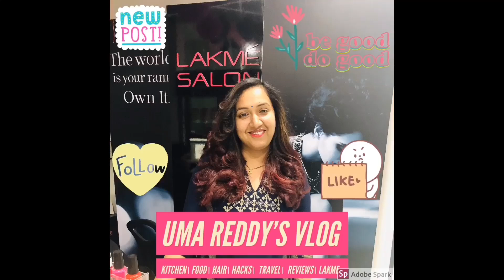Ramadan Special Recipe Chicken Haleem (చికెన్ హలీమ్)|very tasty recipe plz don't miss it|uma reddy's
hi everyone here all the ingrediants=Green chillies
Onions
Lemon
Black pepper
Cashew
Toor Dal
Chana Dal
Urad Dal
Masoor Dal
Mash Dal
Garam masala
Ghee
Turmeric
Salt
Curd
chicken

Coriander
Mint leaves
Wheat rava,
Boneless chicken pieces: 500 grams
Salt: 1 teaspoon
Turmeric powder: 1 teaspoon
Red chilli powder: 3 teaspoons
Spices (garam masala powder): 1 teaspoon
Mint leaves: 2 tablespoons
Chopped coriander: 2 tablespoons
Whipped curd: 1 tea cup or 125 grams (standard cup – ½  cup)
Cooking oil: 2 tablespoons
Sliced onions: 1 tablespoon
Ginger garlic paste: 1 tablespoon
1. To a frying pan, add oil for frying.

2. When the oil is hot, add thinly sliced onions.

3. Fry till the onions turn light brown and crispy. Remove and keep aside.

1. Wash and drain chicken pieces.

2. Add salt, turmeric powder, red chilli powder, spices or garam masala powder, chopped coriander, mint leaves and whipped curd.

3. Mix well and leave this chicken for marination for about one hour.

4. After one hour of marinating the chicken pieces, add oil to a pan.

5. Add thinly sliced onions. Stir fry till the onions turn light brown.

6. Add ginger garlic paste. Stir fry for 30 seconds.

7. Add the marinated chicken pieces. Mix well and close the lid.

8. Cook on medium to low flame till the chicken pieces get very tender.3. To a cooking pan, add washed broken or crushed wheat or haleem rawa.

4. Add roasted and washed lentils.

5. Add 2 litres of water and close the lid.

6. Cook on medium to low flame till the wheat and lentils get tender. Stir frequently to prevent burning.

7. Switch off the flame and leave it to cool.

8. When wheat and lentils cool down, mash roughly using a hand blender or a mixer grinder.

Final Preparation of Haleem (blending of chicken and crushed wheat

9. Stir fry the chicken till the oil separates.
10. Switch off the flame and mash thoroughly.
Procedure:

1. To the ground broken wheat and lentils, add mashed chicken.

2. Add chopped coriander, chopped mint leaves, salt, spices or garam masala powder, black pepper powder, clarified butter or pure ghee, cooked oil and add half of the fried and crushed onions.

3. Cook on medium flame while mixing or blending thoroughly for about 5 minutes.

4. Simmer for about 15 to 20 minutes, keep stirring in between to prevent burning.

5. Switch off the flame and dish out the haleem.